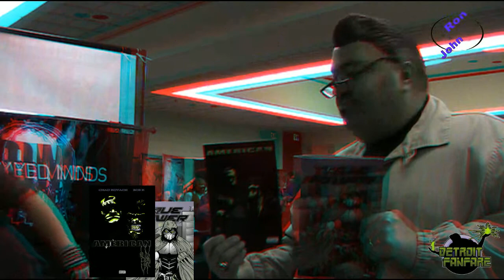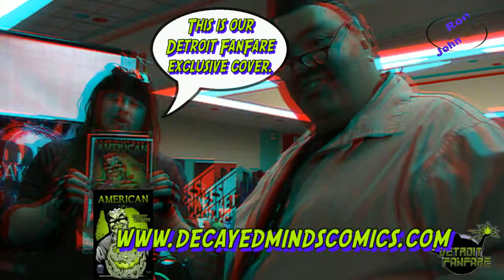Ron and John Detroit Fanfare Comicon 18 Decayed Minds Comics 3d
Recorded in 3d (Red/Blue glasses). Put comic balloons in as captions to make up for crown noise. 3d film in 720p resolution using hardware I built.

Rick Walnuts (Mike Ancrile) Interviews Rob Kaminski of Decayed Minds Comics at the Detroit Fanfare Comicon. Filmed in red/blue 3D.